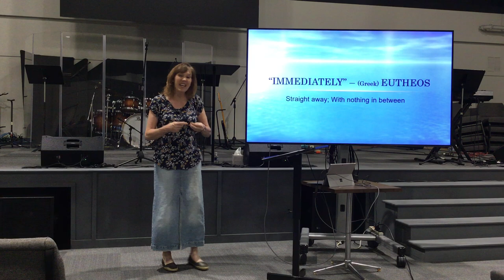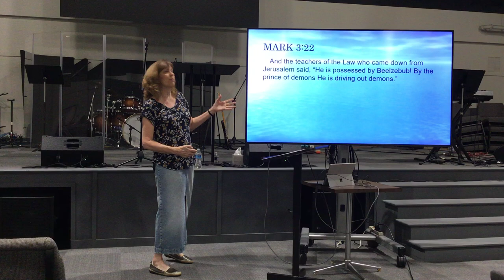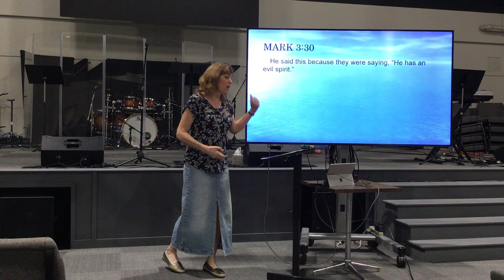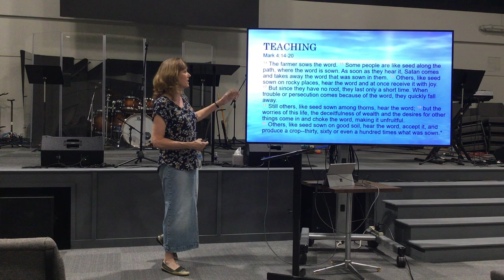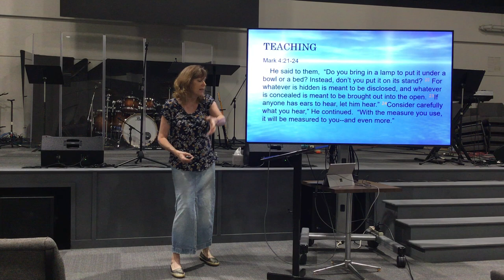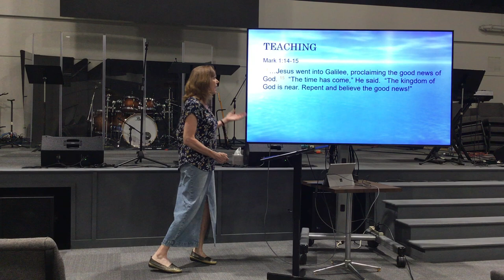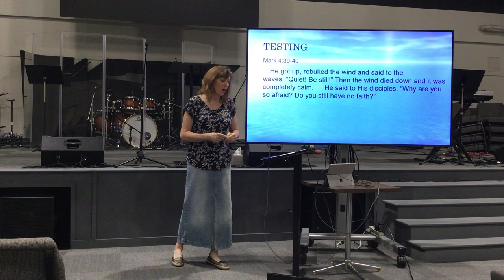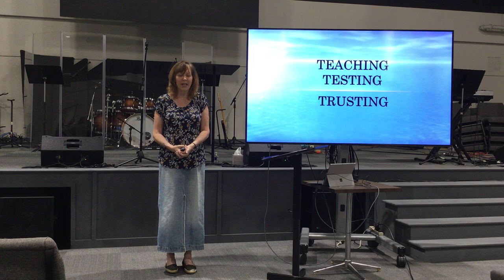Cornerstone Women - August 30, 2023